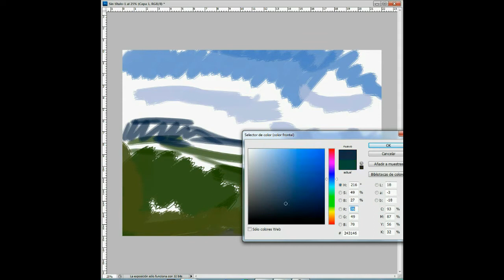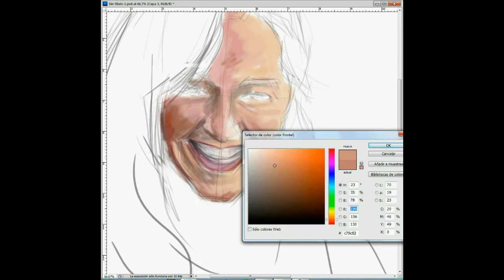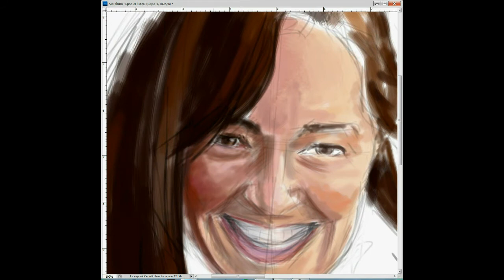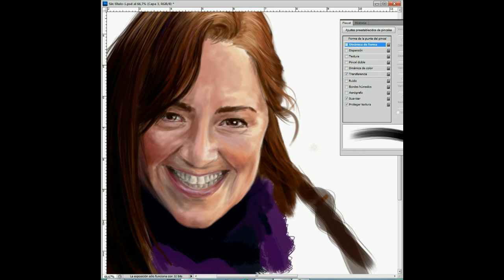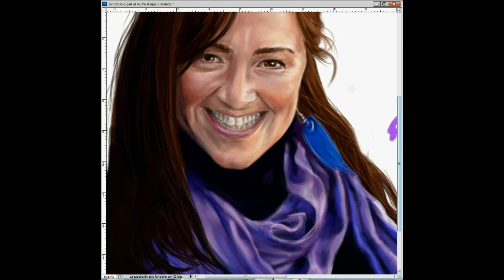My first speed painting. For Bea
My first attempt to make a speedpainting video. It took me about four hours and a half to paint it and about two days of struggle withe adobe premiere :p . It is a portrait of my friend and ex mother in law. Hope she likes it.